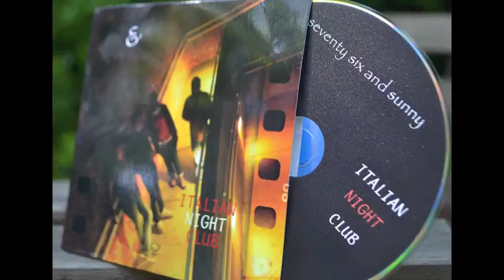Seventy Six and Sunny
This multimedia project is a collection of still images of local Columbia, South Carolina band Seventy Six and Sunny. The audio that goes along with the photos is two songs off of the bands album "Italian Night Club" opening with "You're the one to Blame" and ending with "Anything and Everything". The members featured in the clip are Jawann Stuckey on the base, Tim Byrd on the piano and acoustic guitar, Austin Lang on lead guitar and lead vocals, and David Kesling on the drums and back up vocals. This project is a short story of how guys became a band and good friends. All photos taken and interview was conducted by Jeanette Fellows.